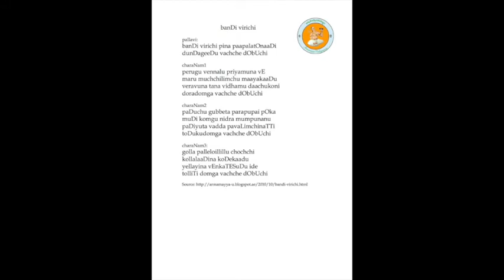Annamayya Padayagnam- Bandi virichi by Kum. Anjali Jayanty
Ragam Suddha Dhanyasi, Adi talam, Composed by Sri N.C.Bucchayyacharyulu garu